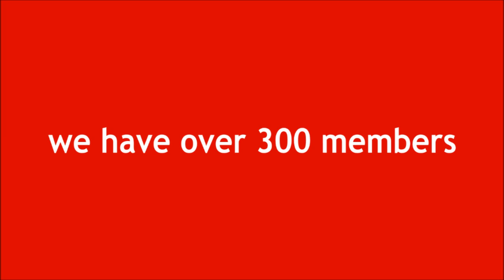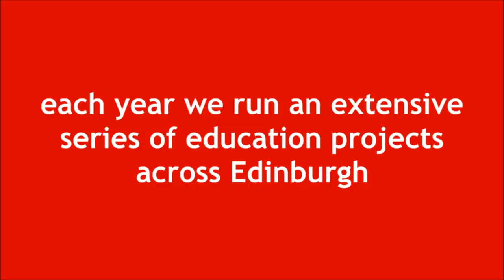EUMS Sponsorship Bid May 2011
A bid for sponsorship from a certain unnamed company required the Edinburgh University Music Society to produce an application video, and as one of the EUMS Publicity team, the job fell onto me.

Here be the results of a days work...